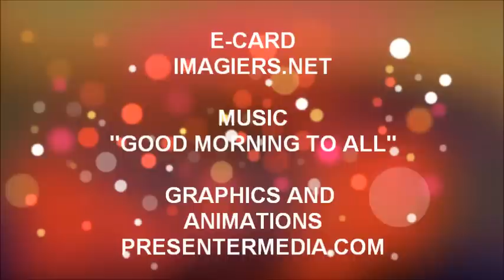JOYEUX ANNIVERSAIRE BRANDON !